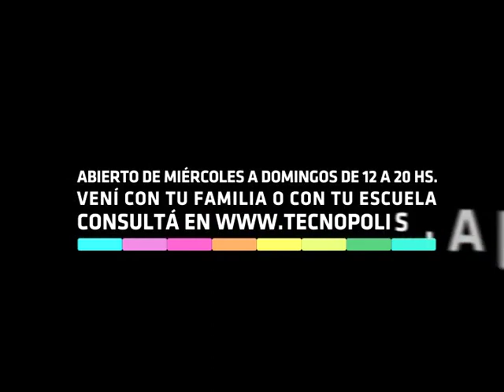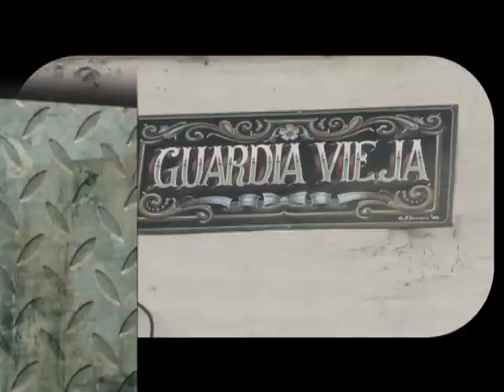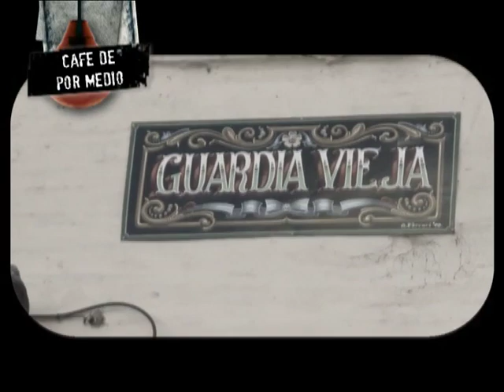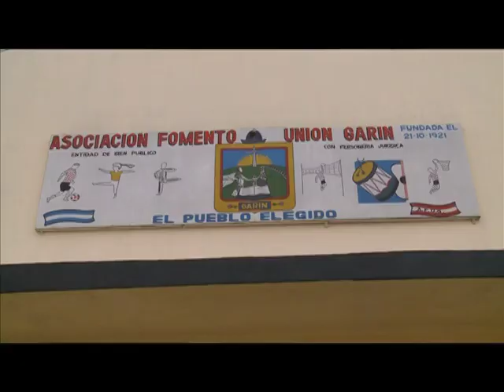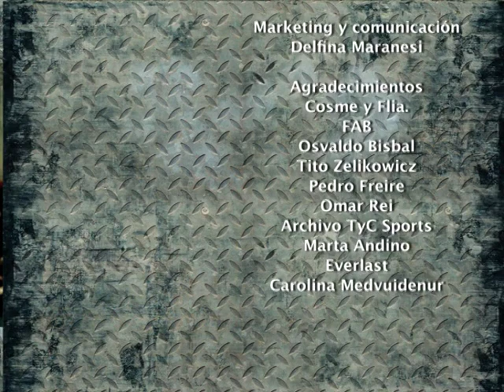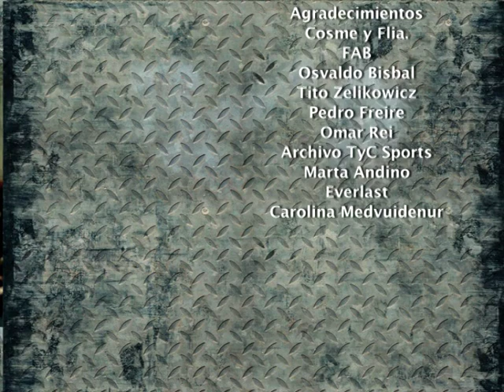Golpe a Golpe / Federacion Argentina de Box + Mano de Piedra Duran